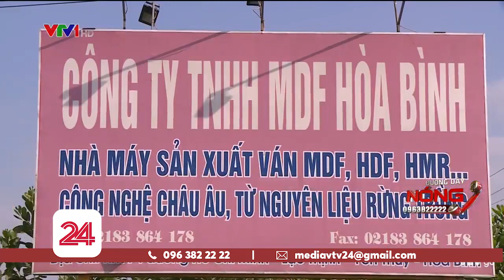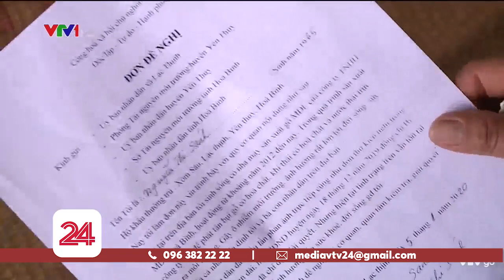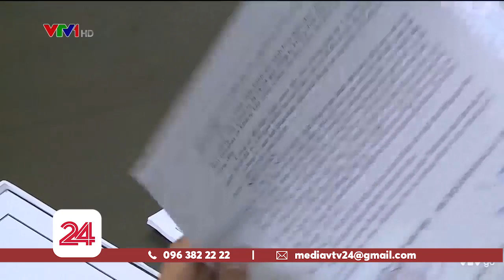Người dân Hòa Bình: Nỗi lo vì bụi gỗ | VTV24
Mọi vật dụng, đồ đạc thường xuyên bị bám 1 loại bụi sợi dài khiến người dân không khỏi lo lắng. Tại sao thực trạng này lại kéo dài suốt 7 năm qua tại 1 vùng quê ở Hòa Bình?